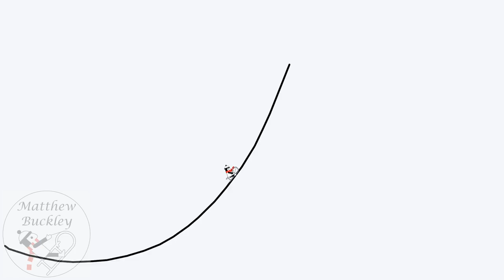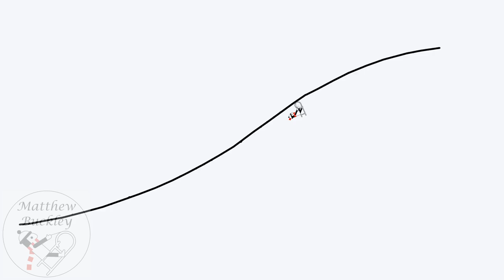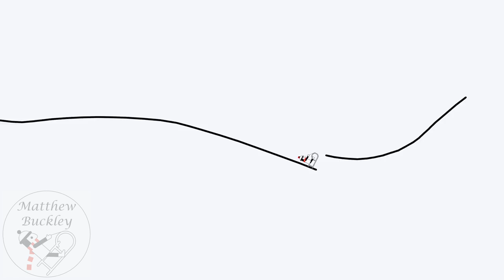Line Rider #28 - "Méditation" from Thaïs (Massenet)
Synchronised line riders visualise this piece of music.

This time it's the beautiful Méditation piece from the opera "Thais" by Massenet, played by Itzhak Perlman.

A massive thank you to all my Patrons for supporting me, in particular those who have signed up as  Super Patrons:

- Philip Brosnan
- Jeanne Miller
- Jordan Leckband